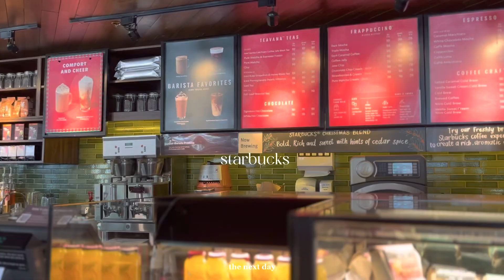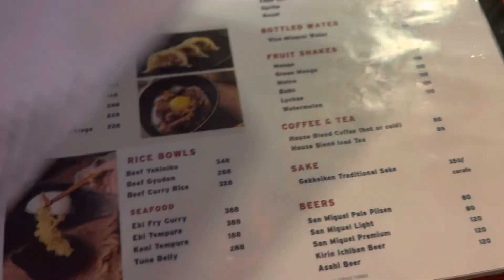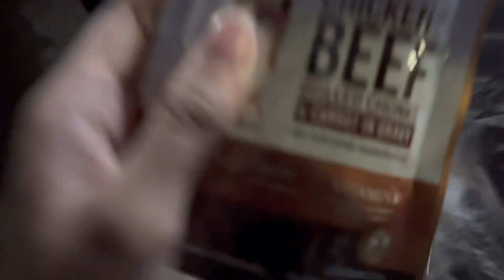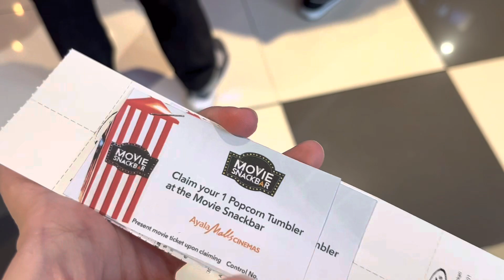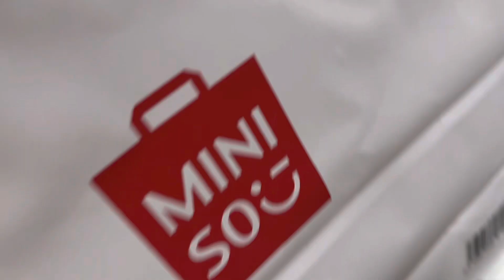a week in my life ☁️ ganso shabuway, pandora, movie date, new year | Romaine Cruz